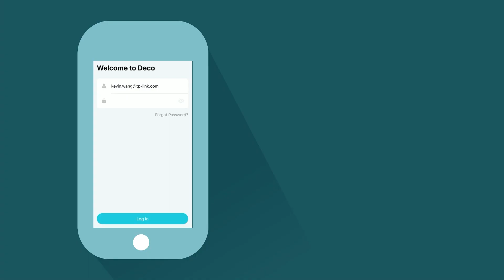Roteador Wi-Fi Mesh Deco M5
O Wi-Fi não chega na casa toda? Deco é a solução perfeita! São três roteadores que criam uma poderosa malha Wi-Fi, chamado MESH, que cobrem lares de até 500 metros quadrados (o kit com 3 unidades Deco).